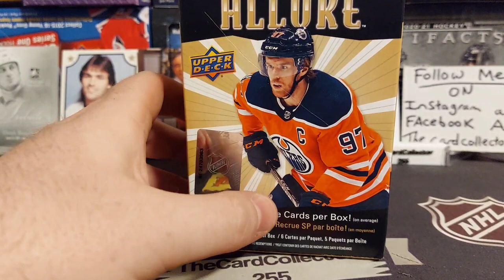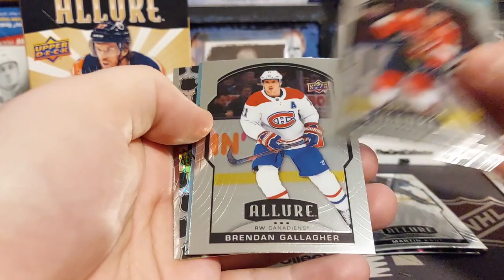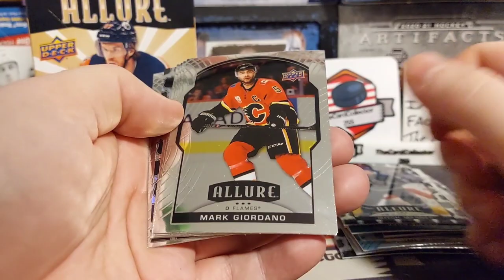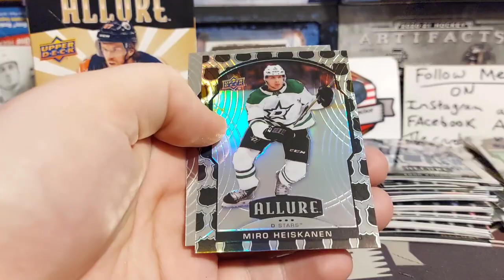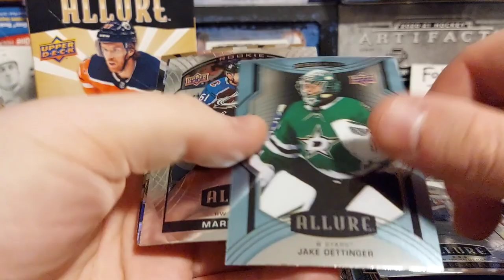Scratching that Itch! Opening up.(2) 2020-21 Upperdeck allure retail hockey card blasters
TheCardCollector255
      Box 374
   Redcliff alberta